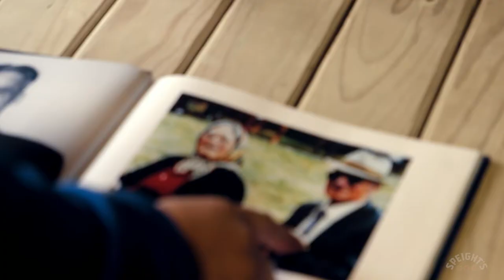Speights - Sheds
A short film showcasing the winner of The Speights Shed Competition

Directed, shot, edited and graded by Steve Gulik